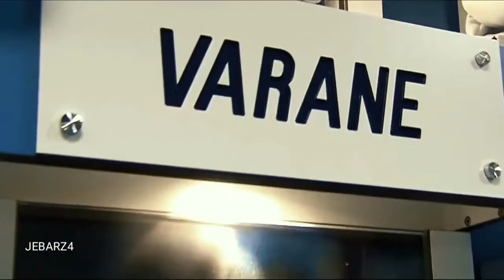Raphael Varane × Sword Of Destiny Rap|France|Real Madrid|Center Back|Best Defender|One-On-One King